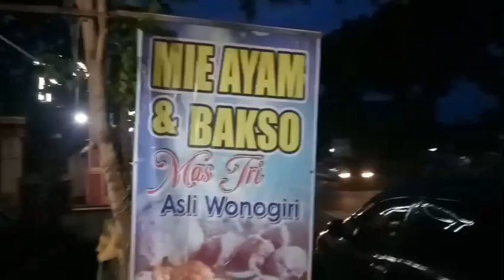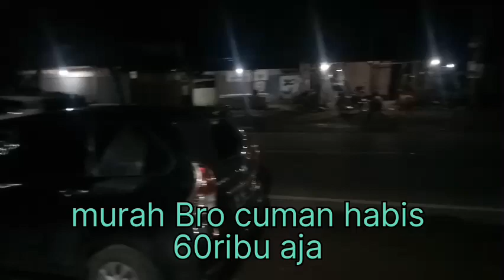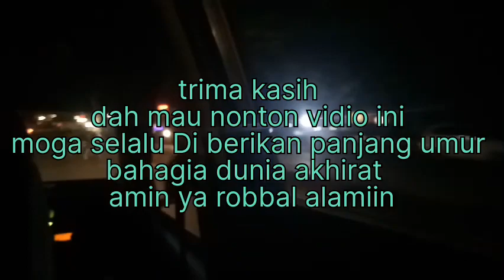perjalanan menuju kota solo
menikmati makanan daerah solo kutoharjo